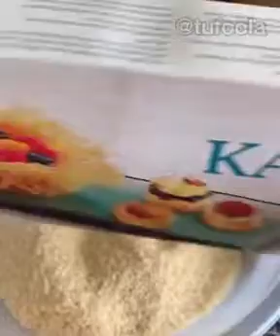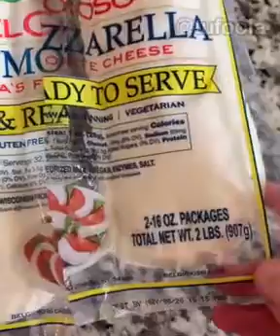محاولة متواضعة لعمل الكنافة النابلسية بالطريقة السورية ❤️